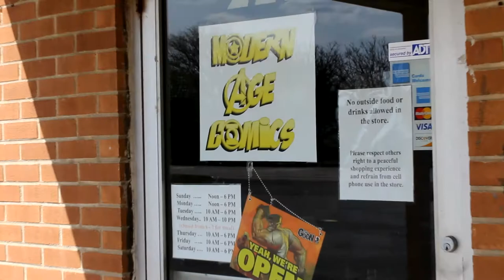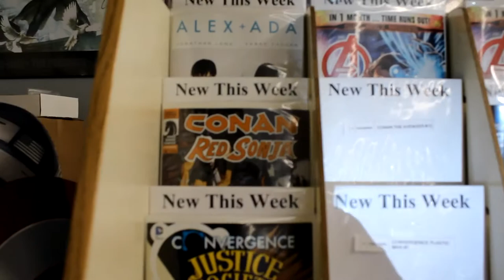Free Comic Book Day 2015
For this year's Free Comic Book Day, I got decked out in my Black Widow costume for an appearance at Modern Age Comics in Algonquin. I had a great time chatting and posing for pictures with customers, especially the kids. Yay new generation of fans!

In the northwest suburbs of Chicago? Visit Modern Age Comics at their main location in Algonquin or the new store in Crystal Lake, or check them out